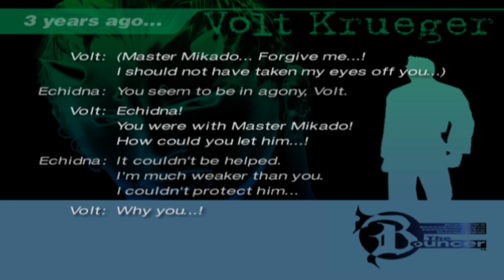The Bouncer | The Silliest Looking Game I've Ever Played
Just a little look at this silly looking PS2 Beat Em' Up by squaresoft. It character designs are truly a sight to behold, there done by the same guy that did the designs for the characters in FFX and Kingdom Hearts.